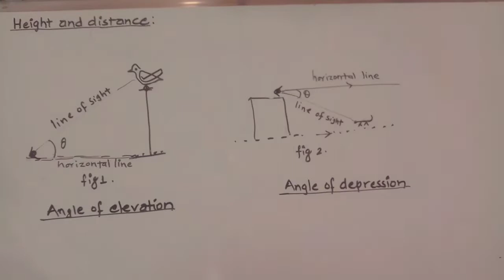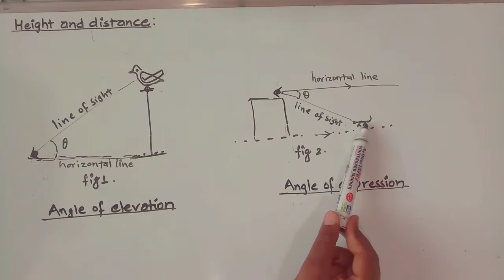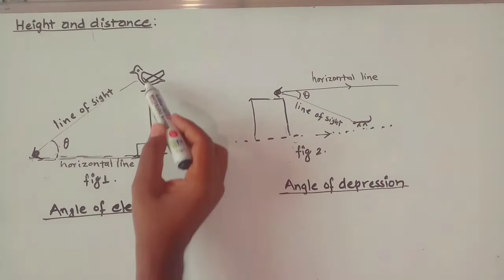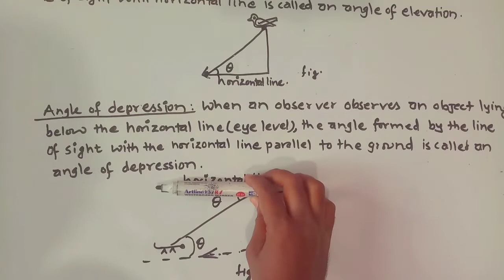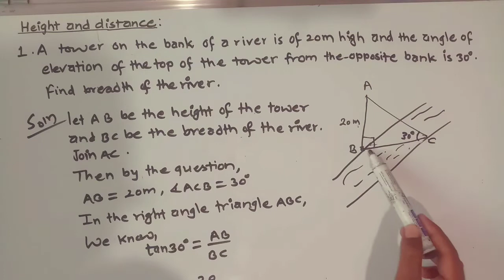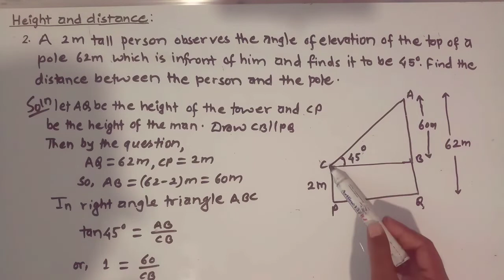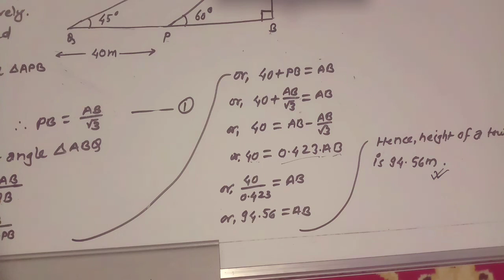Height and Distance Part 1 || Basic concept || Trigonometry || Long Questions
height and distance class 10 in nepali, height and distance class 10, height and distance class 10 opt maths,height and distance class 10 compulsory math

Height and Distance Class 10 in Nepali || SEE Preparation || C Math Trigonometry || Long Question

Height and Distance | Basic concept and Basic Questions | O maths online class

trigonometric equations class 10, trigonometric equations long questions, trigonometric equations examples with solutions, trigonometric equations and general values class 11,trigonometric equations and general values class 12

Trigonometric equation is an equation involving one or more trigonometric ratios of unknown angles. It is expressed as ratios of sine(sin), cosine(cos), tangent(tan), cotangent(cot), secant(sec), cosecant(cosec) angles. For example, cos2 x + 5 sin x = 0 is a trigonometric equation.

What are the 3 trig equations?
What are the basic trigonometric equations?
What is an example of a trigonometric equation?
How do you write trigonometric equations?

Trigonometric Equations Class 10 || Part 2|| trigonometric equations class 10 || BS Academy Nepal
Trigonometric Equation Basic concept || Part 1|| trigonometric equations class 10 ||BS Academy Nepal
conditional trigonometric identities,conditional trigonometry class 10 long questions ,conditional trigonometry identities/part 2,long question/trigonometry/class 10/see/opt math/nepali

Conditional Trigonometric Identities || Long Questions, PART-II ||conditional trigonometry class 10

Conditional Trigonometric Identities || Long Questions, PART-II || SEE Online Class 2079
Conditional Trigonometric Identities || Long Questions, PART - 2 || SEE Online Class 2079

transformation of product and sum long questions, transformation formula trigonometry class 10, transformation trigonometry class 10, class 10 opt math trigonometry, class 10 opt math trigonometry transformation, transformation in product and sun class 10 trigonometry

Transformation in Product and Sum || Transformation of Trigonometric Ratios || Short Questions SEE
Trigonometry | trigonometry class 10,multiple and submultiples angles long questios, multiple and submultiples nepali, trigonometry class 10 tricks,trigonometry class 10 identities,trigonometric identities class 10 questions,trigonometric identities class 10 introduction, trigonometry formulas class 10, trigonometry short tricks

- Trigonometry | Trigonometry Class 10 Chapter 5 | Multiple and Sub-Multiple angles | Concept/Exercise

- Trigonometry | Trigonometry Tricks | Trigonometry Prove that Questions Tricks | Formula/Class 10/11

Compound angles trigonometry basic concept with basic examples ||compound angles class 9 ||opt maths

trigonometric ratios of any angle class 9,cast rule in nepali, quadrant rule,trigonometric ratios of any angle class 9 part 4,Trigonometric ratios of any angles complete exercise class 9

Trigonometric ratios of any angles complete exercise class 9 ||cast rule in nepali BS Academy Nepal

cast rule in nepali, quadrant rule, quadrant 1 2 3 4,Trigonometric Quadrant Rule,cast rule formula | Best trick BS Academy Nepal,Trigonometry - Angle Value of sinx, cosx & tanx in Quadrant 1, 2, 3 & 4 in Hindi,cast rule in nepali, quardant rule in nepali

Trigonometric Formula//Quadrant// Trigonometric Angle Value //BASICS //TRICK // VERY IMPORTANT

tigonometric identities,super hexagon ticks in nepali, opt math trigonometry formula, trigonometry class 9,trigonometry class 9,Trigonometric Ratios || Pythagoras Theorem ||opt math trigonometry formula || BS Academy Nepal

Trigonometric Ratios || Pythagoras Theorem ||opt math trigonometry formula || BS Academy Nepal

Measurement of Angle class 9|| Relation , basic concepts,optional math class 9 trigonometry formula,opt maths class 9 trigonometry prove,class 9 opt math trigonometry formula

What are the 3 types of trigonometry?,
What are the 4 types of trigonometry?,
How do you explain trigonometry?,
How do you calculate trigonometry?